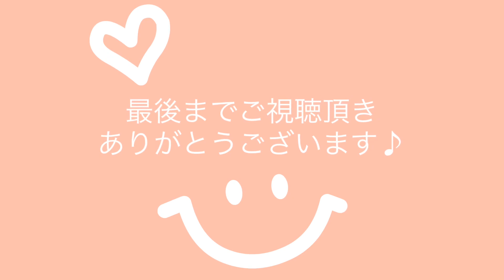【振袖帯結び】10(マーガレット) 着付け、振袖、帯結び 振袖帯結び 成人式、前撮り、ご結納にピッタリの帯結びです。横ものと下がりものが一緒になった可愛い帯結びです。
スタイリッシュで上品な帯結びです。振袖の色々なシーンで結ぶことが出来ます。簡単で可愛い帯結び。

他にも帯結びご紹介しておりますのでご覧くださいませ。

☆【振袖帯結び】109　”花梨”　初心者にも簡単に結べる　”間違いのない”　帯結び。成人式や前撮り、振袖のあらゆるシーンでお使いください。左右のバランスがよく、写真のショットが増えます。

☆【訪問着の帯結び】115 “サクラソウ”  訪問着、付け下げ、色無地に結んで頂ける帯結びをご紹介致します。　パーティやなどに是非、お使い下さい。

☆【振袖帯結ぶ】85　”アクロス”　個性的でカッコ良い帯結びをご紹介致します。訪問着、付け下げ、色無地にもお使いになれます。モダンな雰囲気を演出いたします。

☆【飾り帯揚げアレンジ】まるでコサージュ‼︎華やかで存在感のある帯揚げのアレンジをご紹介致します。簡単にその場で作るオシャレなアレンジを是非楽しんでください✨

☆【振袖帯結び】99”花水木”どのような帯でもとっさに出来る帯結びをご紹介致します。成人式や前撮り、振袖のあらゆるシーンでお使いください。

☆【振袖帯結び】126 “プルメリア” 二つの大きなお花が華やかで個性的な帯結びをご紹介致します。振袖のあらゆるシーンでお使いになれます。

☆【細帯の結び方】自装〜長い細帯で結ぶ、大人可愛いリボン結びをご紹介致します。簡単なのに何処かスタイリッシ
ュな帯結びです。人と違う帯をと思われた時にもピッタリです。　浴衣から小紋にもお使いになれます。

(社)パーソナル・ビューティ・デザイン協会